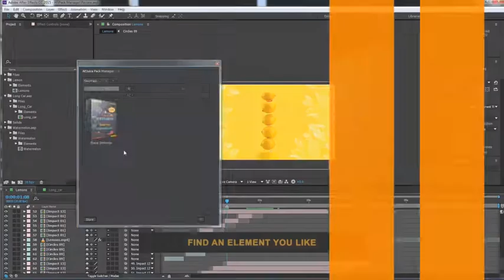Blazing Trails | After Effects Template | Logo Stings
Special Thank You ❤ to Masterpiece_dt!

Recommended Section:
0:01 Pack Manager: Get 50+ free elements
0:21 Download 'Inspiring App Promo'
0:21 Download 'Fast Opener'
0:21 Music
0:29.200 Download 'Subscribe project'